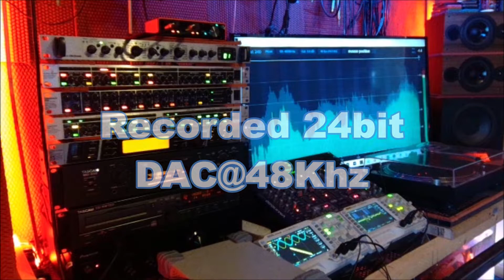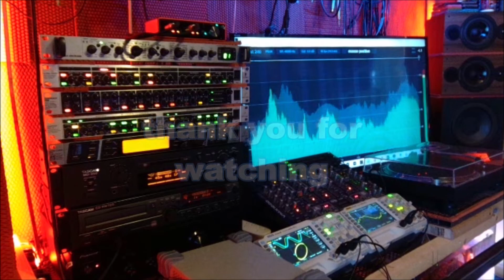Santos Devana Looky Original Mix